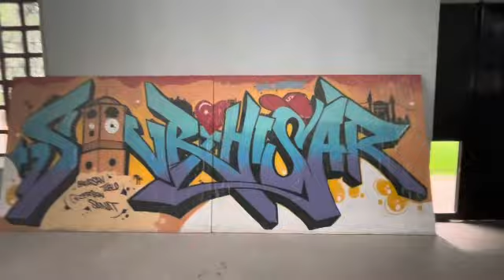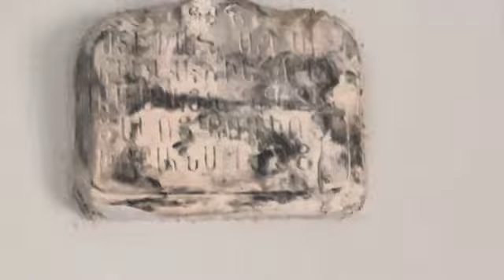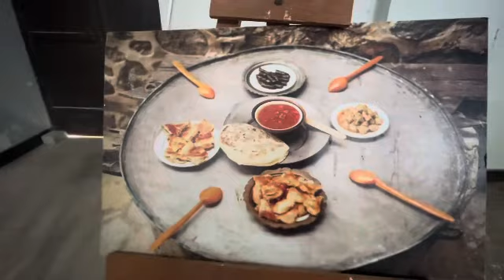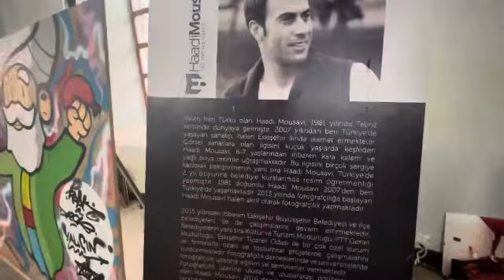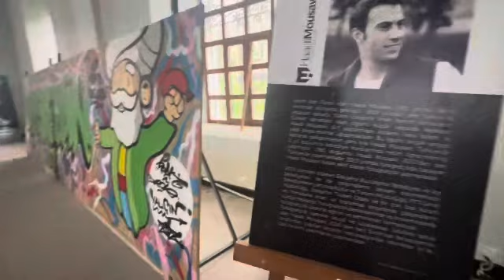Sivrihisar’daki Ermenilere Ait Surp Yerrortutyun Kilisesini Gezdik - Eskişehir / Türkiye 🇹🇷